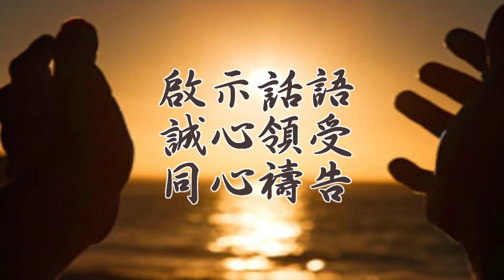【敬拜讚美】士林靈糧堂SLLLC 20150531 Worshippers